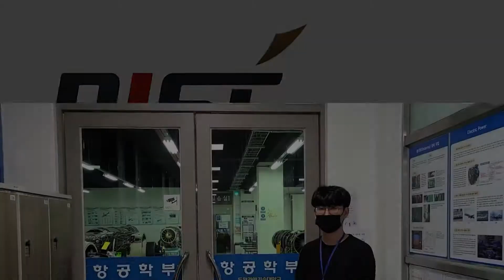[동원과기대] 항공학부 알아보기 - 실습실 소개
동원과기대 항공학부의 실습실은 어떻게 되어 있을까요?

항공학부 실습교관이 자세하게 알려드리는 실습실 소개 영상입니다!